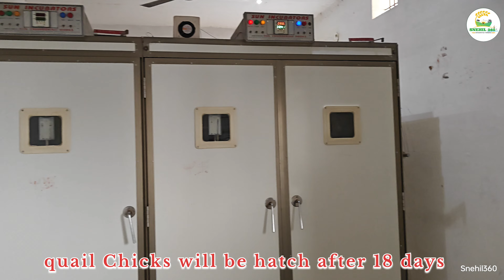Amazing Full Process of Modern Chicks Hatchery 🐣 Livestock Managment & Farming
Amazing Full Process of Modern Chicks Hatchery 🐣 Hatchery Managment & Farming
Hatchery bussiness/Hatchery managment in poultry / How to make chicks from egg/incubation hatching and brooding/Livestock & poultry managment|| Hatchery incubator/

Egg incubator? Hatchery poultry farm ke bare me jankari is poultry farm ke video me poultry farmer ke liye di gayi  hai jaha hum hatchery machine aur egg incubator me quail aur poultry chicks ke hatching aur managment ko dekhenge
Musician:NyLon

Music Credit-
Intro song credit- Jeff Kaale
Inshot Library Music